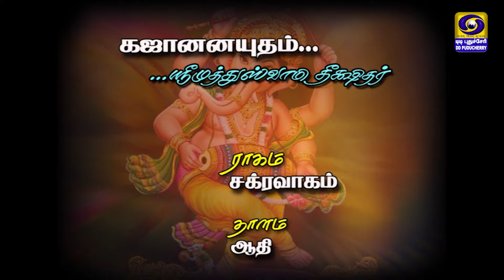விநாயகர் சதுர்த்தி பக்தி பாடல்கள் | 07.09.2024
விநாயகர் சதுர்த்தி பக்தி பாடல்கள்
ғᴀᴄᴇʙᴏᴏᴋ:   / dd.puducherry
ɪɴsᴛᴀɢʀᴀᴍ:   / dd_puducherry